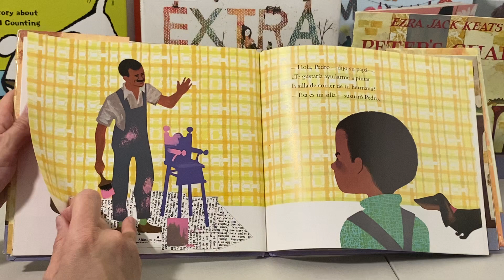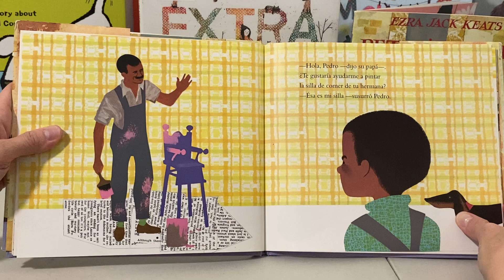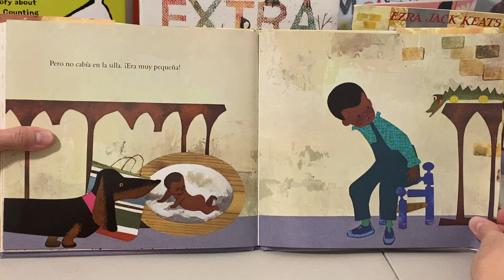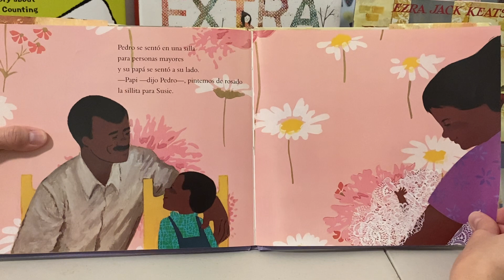La Silla de Pedro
Ms. Liliana lee La Silla de Pedro.